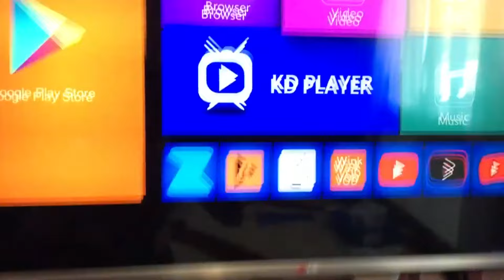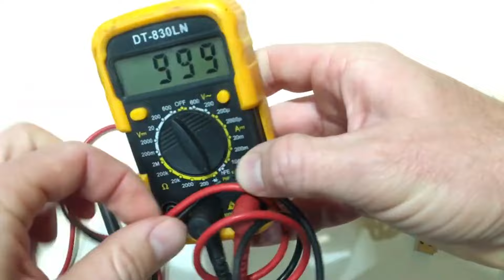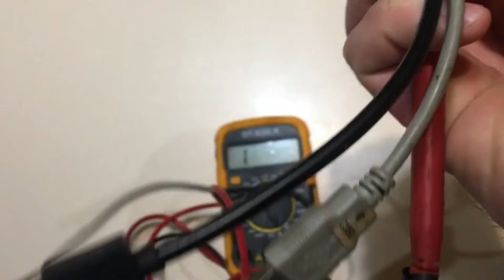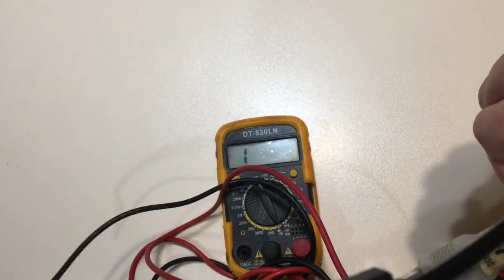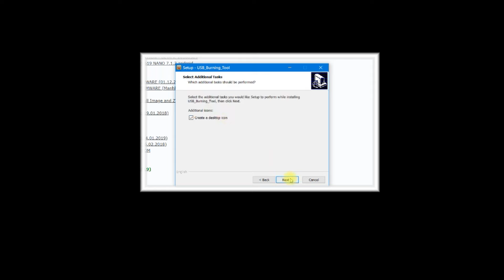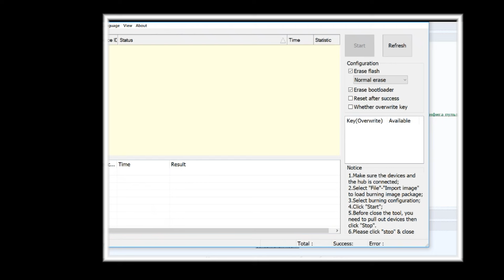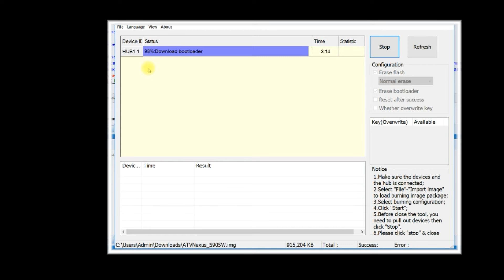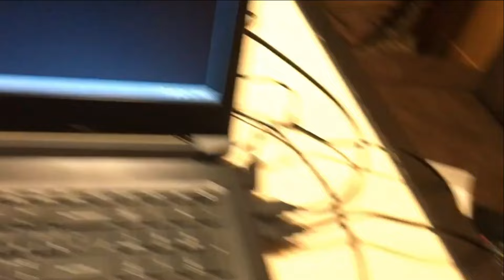Как обновить версию андроид, как оживить приставку?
Ускорим и оживим популярный дешевый TV BOX x96 mini,Как обновить смарт ТВ приставку? Как обновить версию андроид, как оживить приставку? Все в видео. как прошить смарт тв приставку, обновить андроид и добавить функционал, Сделаем кабель для прошивки смарт приставки своими руками и прошьем просто и быстро

❤️ КУПИТЬ ТОВАРЫ ИЗ ОБЗОРОВ НА КАНАЛЕ ❤️